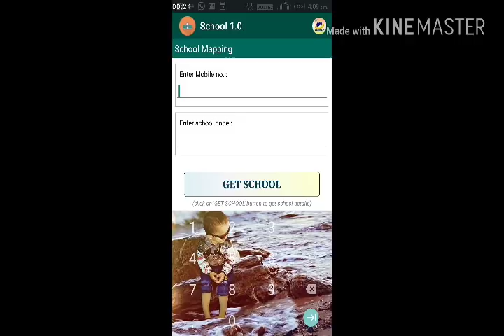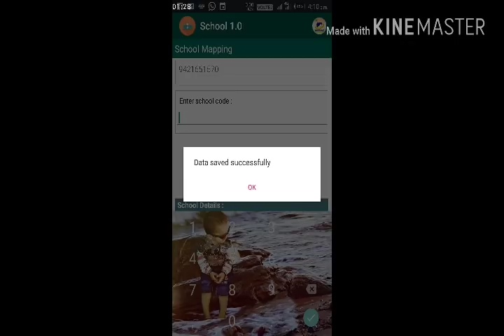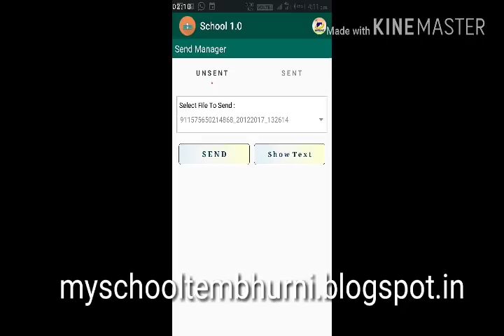School Mapping kase krave ya visheyi mahiti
Apk link